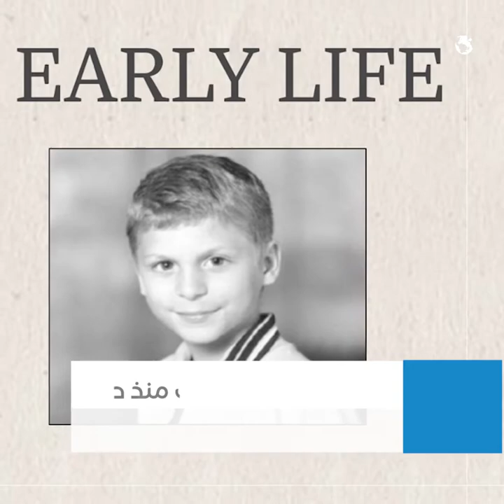ستيف جوبز من جراج منزله إلى أكبر شركة في العالم.. كيف بنى إمبراطورية أبل؟ | جريدة المال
ستيف جوبز، مؤسس شركة أبل الأمريكية صاحبة أبرز الابتكارات التي غيرت مجرى العالم في مجال التكنولوجيا. بدأ شركته برأس مال 1300 دولار فقط مع صديقه ستيف وزنياك من جراج منزله، واضطر حينها لبيع سيارته الخاصة، كيف بدأ رحلته ليترك شركة أبل على رأس الشركات في العالم، كانت ثروة ستيف جوبز حين وفاته قدرت بـ 7 مليارات دولار؟ «المال» تأخذكم في هذه الرحلة السريعة للتعرف على ستيف جوبز.